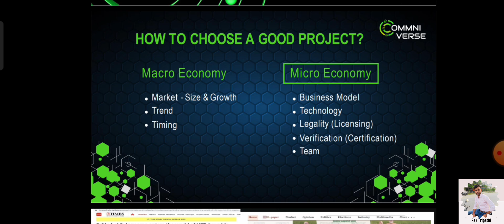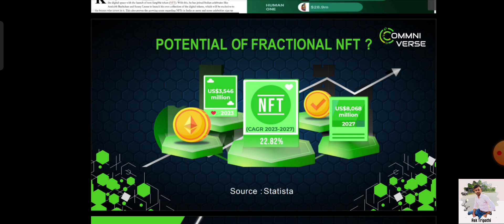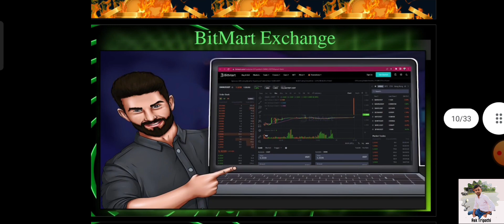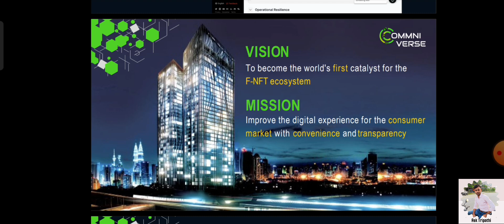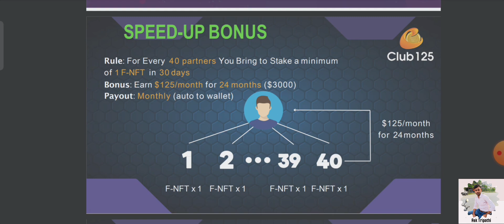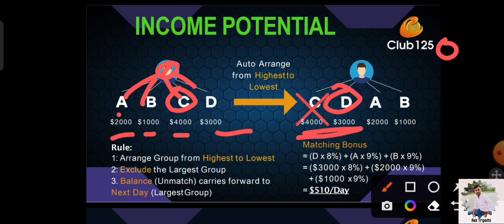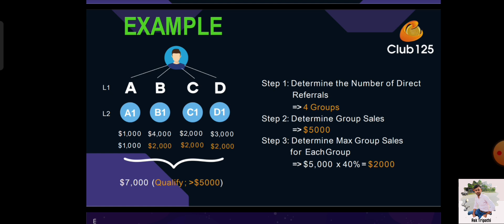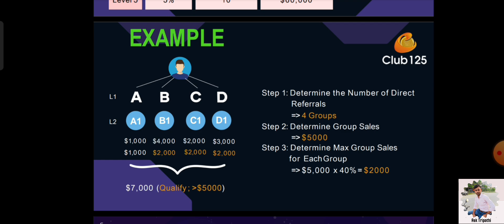Ommniverse Full Plan Presentation‼️18% Monthly Staking Income😱 NFT में Invest करके करोड़ो कमाने मौका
Ommniverse Full Plan Presentation‼️18% Monthly Staking Income😱NFT में invest करके करोड़ो कमाने का मौका

0xBc2659EaD8d2D13A157A75BfC5acC156E1eA06DF

Only deposit extra money which you can afford to lose. Do not use any borrowed, loan or household money in this business. We do not promise any kind of refund/profit guarantee from programs shown/ promoted on this channel.-: Ask Tripathi.

Stay with us Thnkx -:)